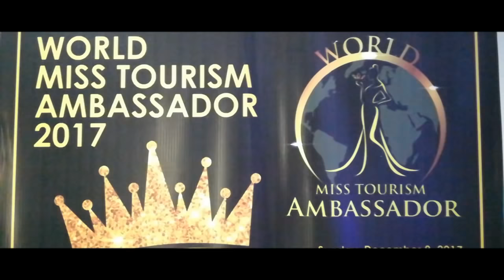Miss Tourism Ambassador 2017 interview with Prince De Guzman and the CEO plus Q and A portion press